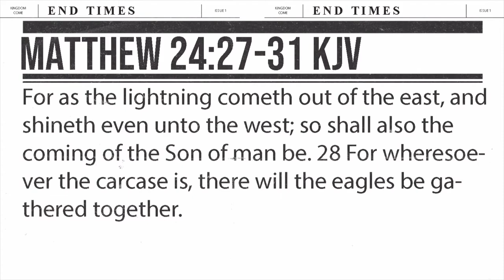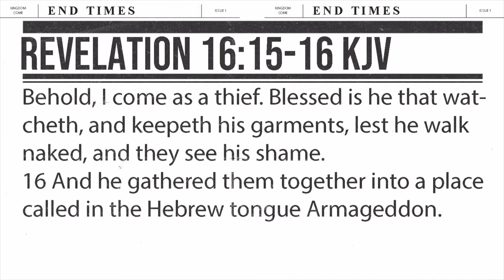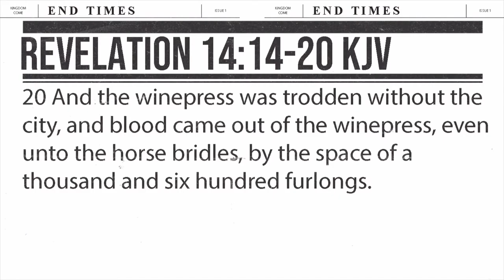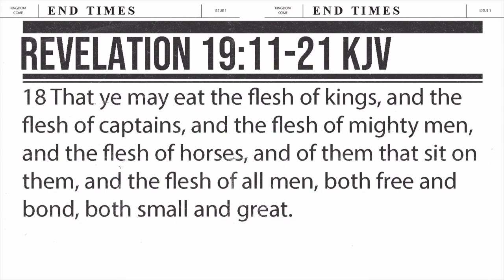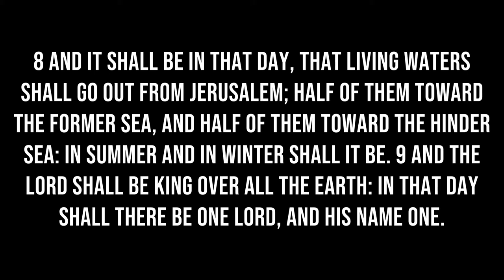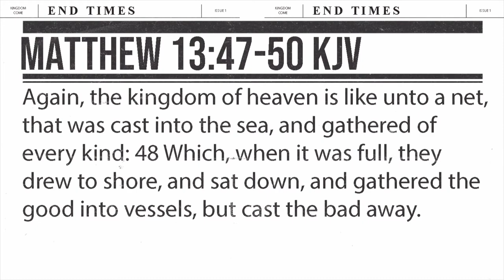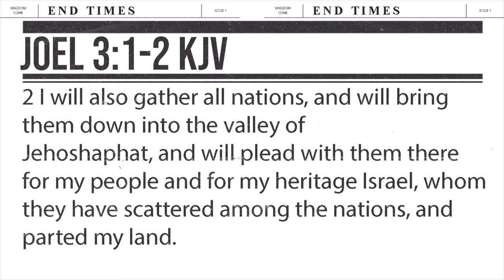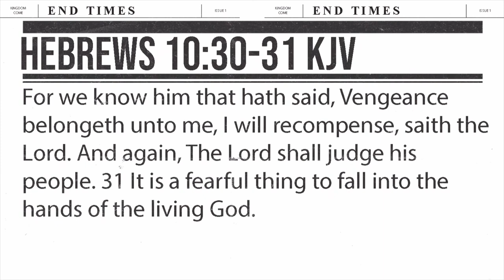The Battle of Armageddon | Pastor Gary Walter | New Hope Urbandale